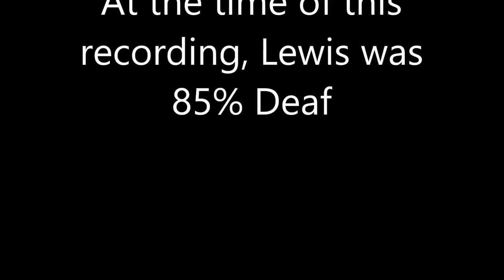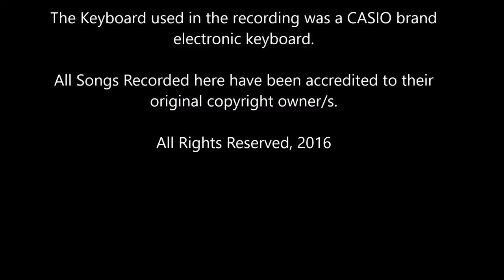Songs of the Faith with Lewis Turner at the Keyboard - 1994